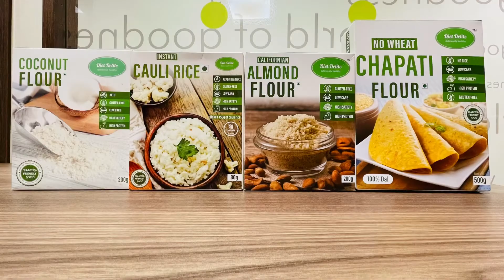Gluten free Best Products